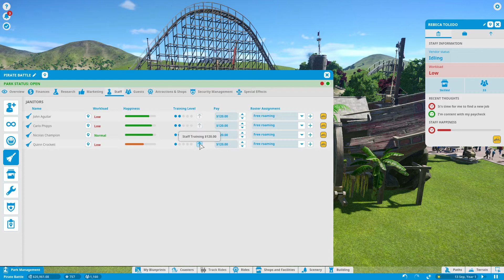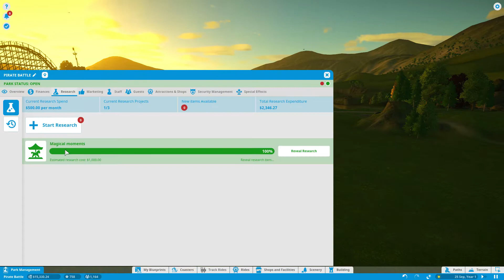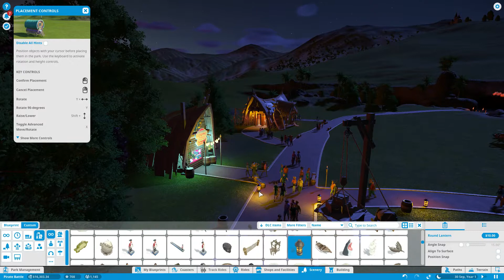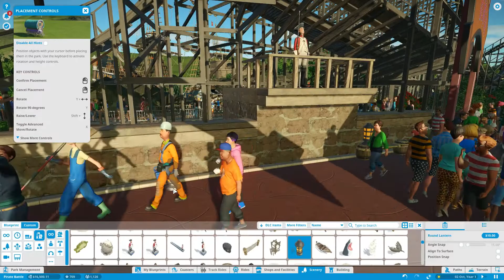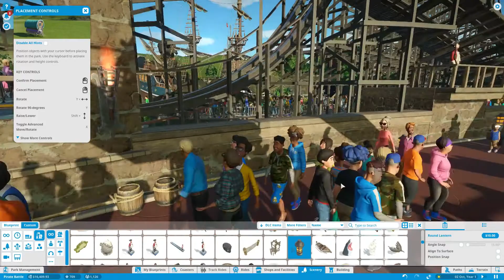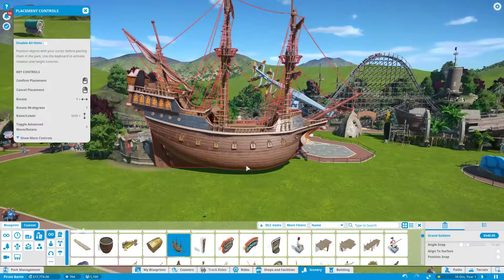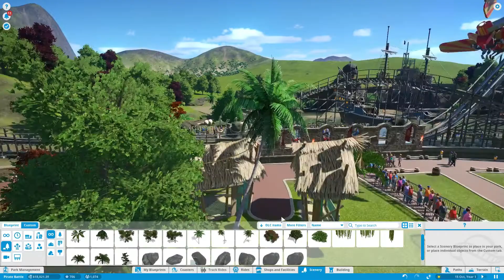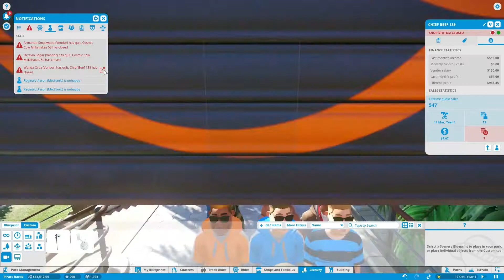Planet Coaster by .::Neywa::. (díl 4.)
► Steam: neywagames
► Skype: neywa.games